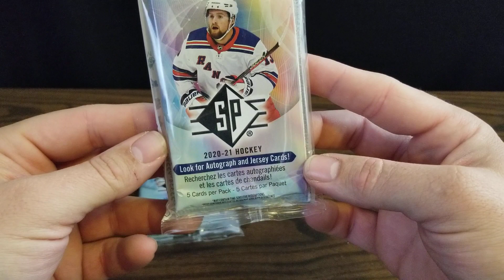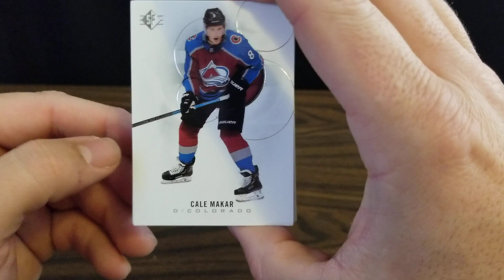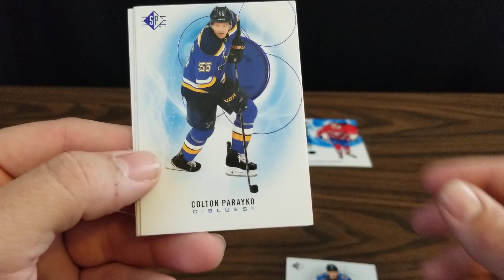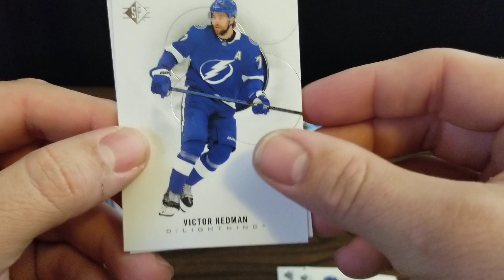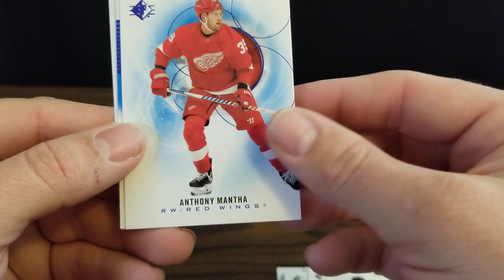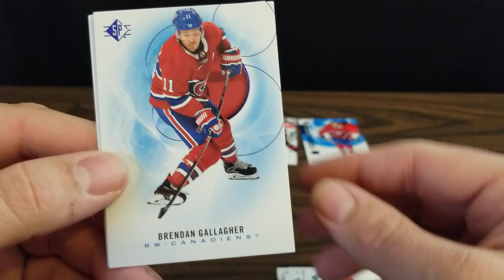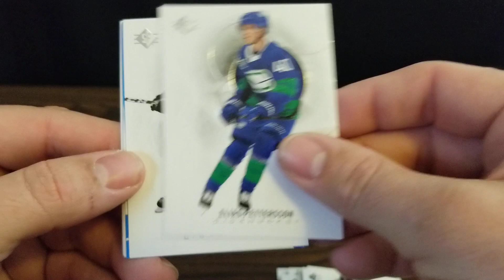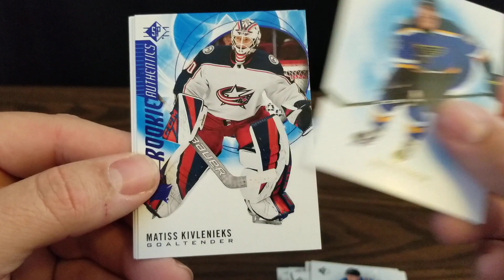2020-21 SP Hockey Cello Packs - Nice Looking Set, Nice Rookies/Stars Mix!